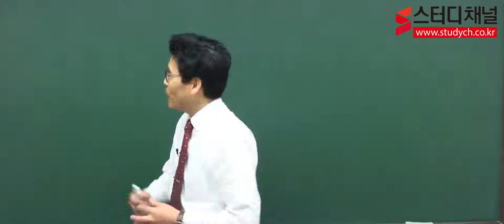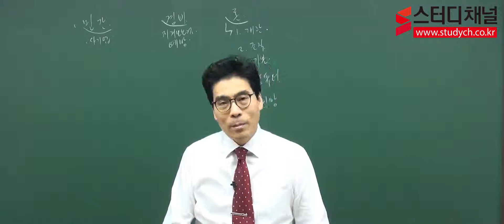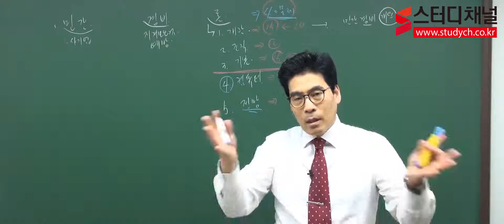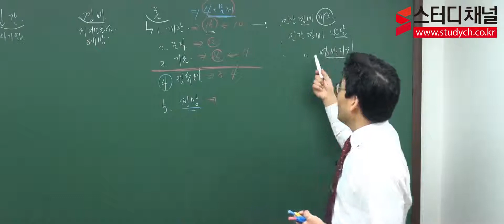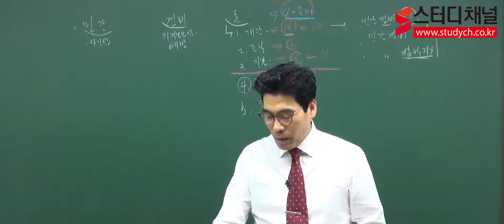[스터디채널] 청원경찰 민간경비론 이론